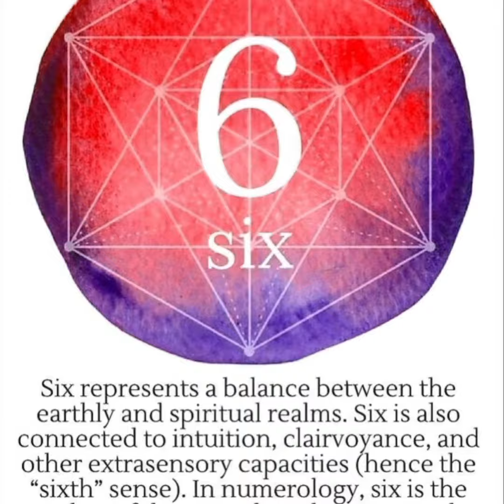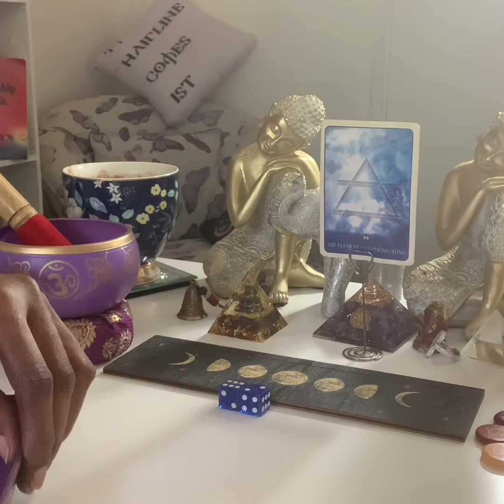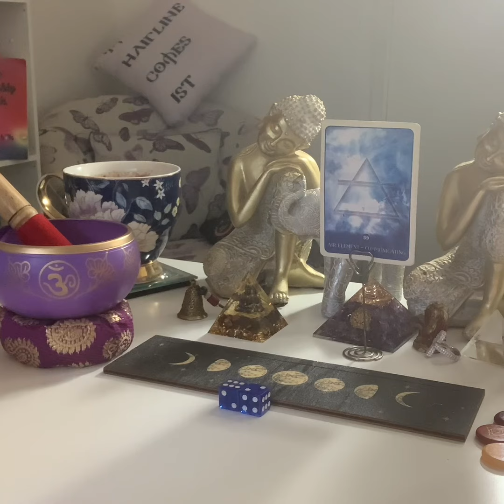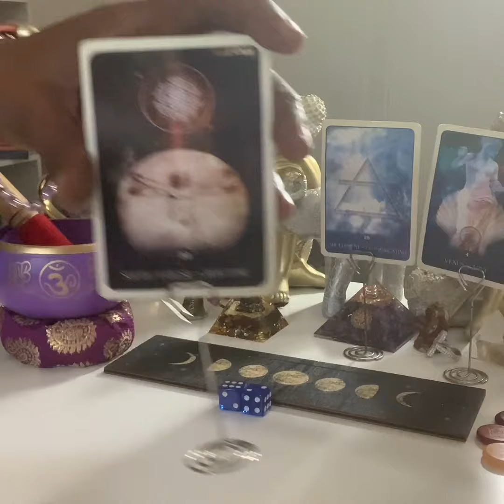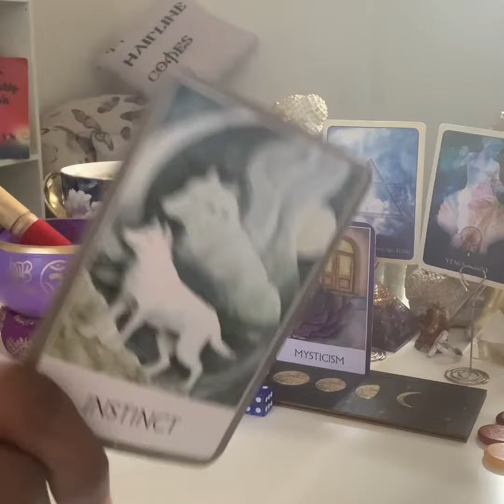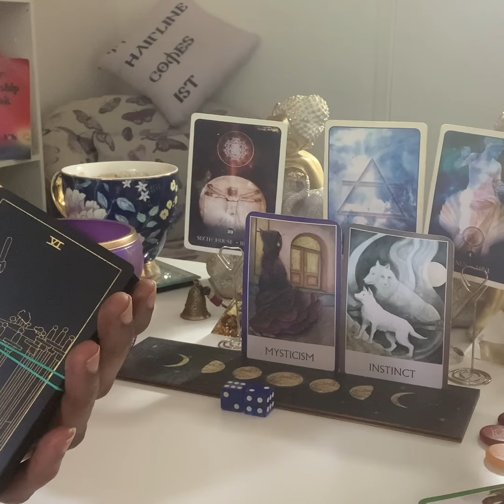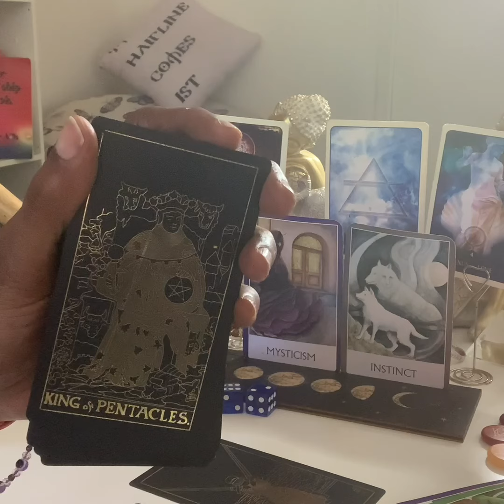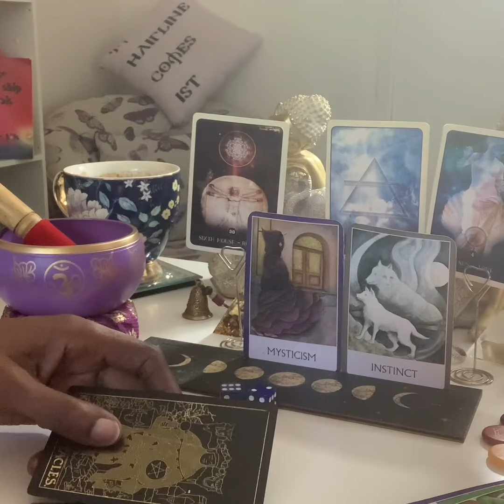♎️ ♒️ ♊️ AIR Signs SUN-MOON-RISING 28/5 to 3/6/24 *YOUR MENTAL HEALTH IS YOUR WEALTH*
NAMASTE 🌟Big 🐈‍⬛ Cat, A WELCOME!!!🖖🏾 to My Alternative Therapy

Mmmmmhmmm 🎙🎤🎙

FOR FURTHER INTEL ON TAROT/ORACLE  READINGS ,NATAL BIRTHCHARTS, NUMEROLOGY FORECAST
DOB
Mmmmmhmmm 🎙🎤🎙

Big 🐈‍⬛
EMERGENCY READINGS

Tarot Readings
Predictive  Chart…for 1year Predictions
Synasty Chart
Life Coaching
Numerology

DOB
Place of Birth
& Time
Mmmmmhmmm 🎙🎤🎙

Big 🐈‍⬛
TEESPRINGS
Frequencyphoenix555

NOT TO BE USED AS A REPLACEMENT  OF PROFFESIONAL ADVICE :
Medical
Legal
Financial
Business

AMAZON WISHLIST:

TEESPRINGS
Frequencyphoenix555

Pick  e-book📗
Big 🐈‍⬛ Astrology Course

NAMASTE 🐈‍⬛👁🙏🏾☕️🥋🚦🏏🦉🗣🧎🏾‍♀️
Mmmmhmmm 🎤 🎙 🎤
💐🦄FROM THE ASHES BAYBEE🙏🏾..
NAMASTE 💐🦄💜🙏🏾